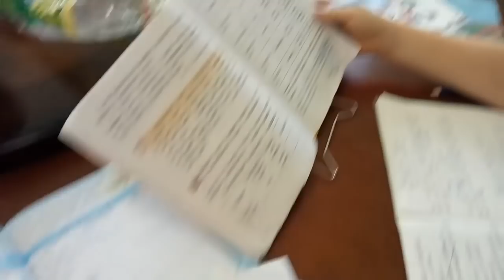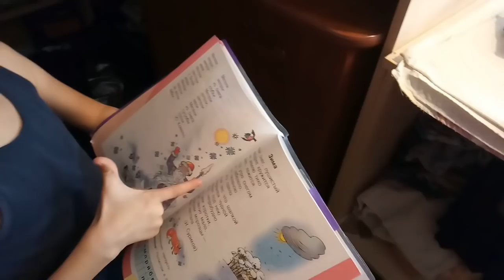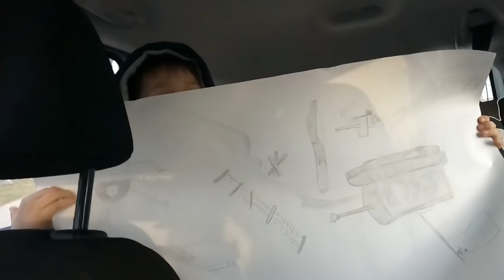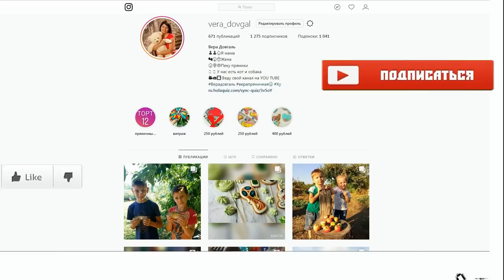♥Хуторянка ✔ВЫБРОСИЛА ШТОРЫ НА КУХНЕ ✔ СУП С ВЕРМИШЕЛЬЮ БАРИЛЛА ✔ 31 ЯНВАРЯ 2019